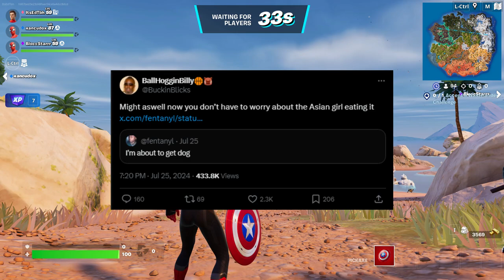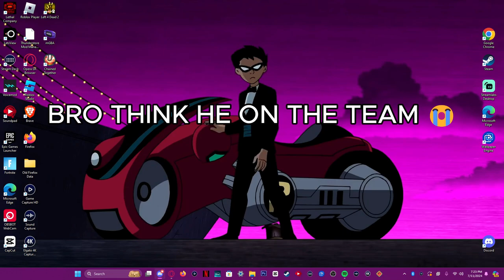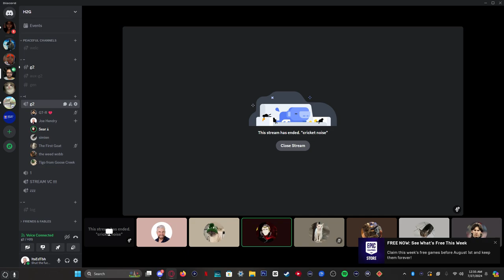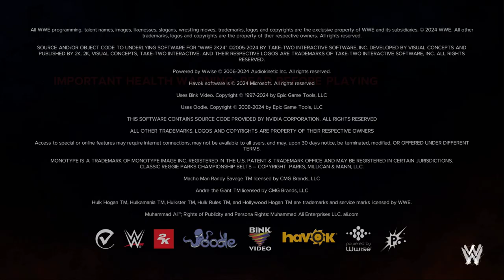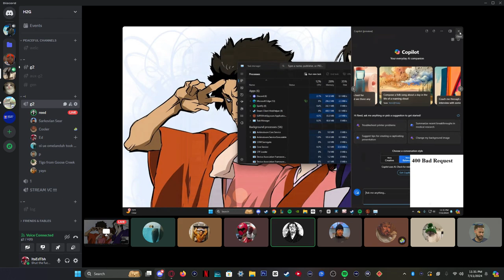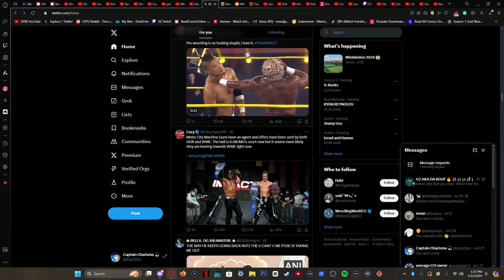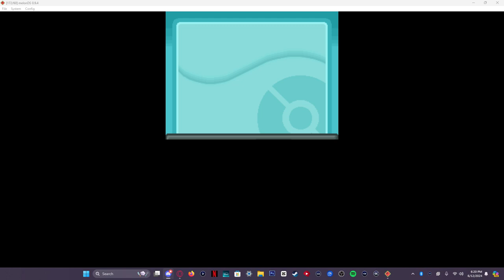HOW BRUCEDROPEMOFF RIDERS SOUND | FUNNY MOMENTS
I hope this dont hit the wrong crowd of people.